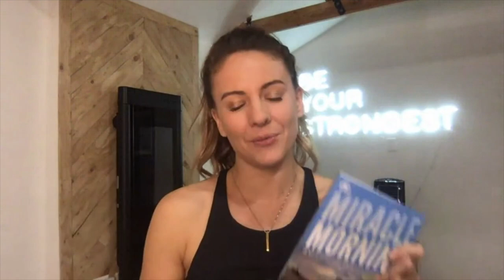Tonal Talk | Miracle Morning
In this week's Tonal Talk, we'll be kicking off the Tonal Book Club - Read Between the Reps.

Tonal Community Manager, Kate, chats with Coach Jackson about his experience with this month's book pick, "The Miracle Morning" by Hal Elrod.

Learn why we picked "The Miracle Morning," the structure of Read Between the Reps, and how implementing "The Miracle Morning" has impacted Coach Jackson!